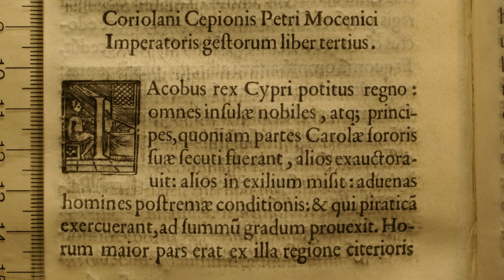Science Confirms Book Bound By Human Skin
Surely, you've seen our recent work on anthropodermic bibliopegy, the early modern practice of binding books in human skin?

No? Well, a quick refresher: some books, since the 16th century but before our own time, were bound in human skin. Why? "The confessions of criminals were occasionally bound in the skin of the convicted," Harvard librarian Heather Cole explained, "or an individual might request to be memorialized for family or lovers in the form of a book."

Qué romantico!

Anyway, we know it happened because people refer to it happening in the literature of the time, and also because some books bore inscriptions that literally said that they were bound in skin.

But such tomes are suspect. You can't just trust anyone who says they've bound a book in human skin. For example, one had this inscription, but turned out to be stupid sheepskin:

The bynding of this booke is all that remains of my dear friende Jonas Wright, who was flayed alive by the Wavuma on the Fourth Day of August, 1632. King Mbesa did give me the book, it being one of poore Jonas chiefe possessions, together with ample of his skin to bynd it.
And so, I am happy to report, the Houghton Library's copy of Arsène Houssaye's Des destinées de l'ame "is without a doubt bound in human skin," Cole, who is the assistant curator of modern nooks and manuscripts at the library, reports in a new blog post. (Des destinées de l'ame, by the way, translates to The destiny of the soul.)

And how do we know for sure this time, as opposed to taking the word of some creative bookbinder? The book, which had already attracted the attention of a Harvard dermatologist, was tested by the Harvard Mass Spectrometry and Proteomics Resource Laboratory. Basically, you create a profile of proteins in the putative human skin, then you run the same test for reference samples of human skin, sheepskin, goatskin, leather (i.e. cow skin). Whatever it matches up with the best: that's what your binding is made of.

So... "The [test result] from Des destinées de l'ame matched the human reference, and clearly eliminated other common parchment sources, such as sheep, cattle and goat," said Bill Lane, the director of the Harvard laboratory.

3 Steps To Join FowlerNation!
2. 'Like' The Richard Fowler Show on Facebook
3. 'Follow' Us on Twitter

Truthservers.com